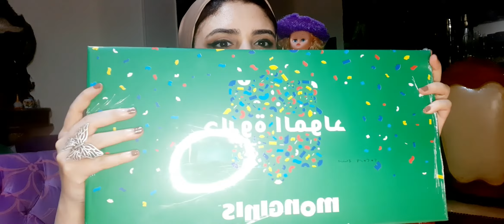حلاوة المولد واحلي طعم /عروسة المولد /وكل عام وانتم بخير بمناسبة المولد النبوي الشريف 2020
كل عام وأنتم بخير بمناسبة المولد النبوى الشريف
بحتفل معاكم بمولد النبي صلى الله عليه وسلم
ومعايا عروسة المولد وحلاوة المولد اشتريتها النهارده وطلعت جميله هنفتحها مع بعض في الفيديو وابعتولي جبتو حلاوة المولد منين وايه احتفالتكم وكل عام وأنتم بخير

جروب نور ودودي علي الفيس بوك

صفحة نور ودودي علي الفيس بوك